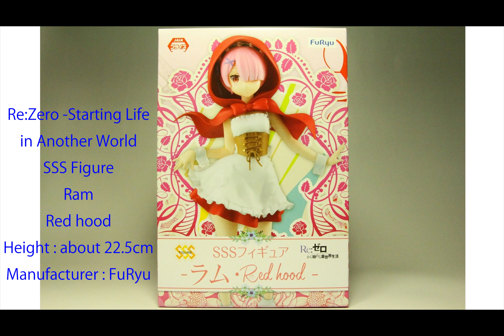Re:Zero -Starting Life in Another World SSS Figure Ram Red hood